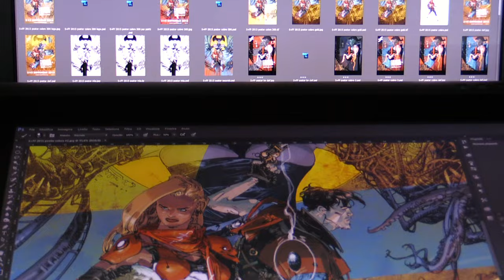Mario Alberti racconta la trilogia di manifesti del TS+F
Ancora una volta il fumettista triestino Mario Alberti firma il manifesto ufficiale del Trieste Science+Fiction, concludendo in maniera epica la sua personalissima trilogia originale! Qui ci spiega tutti i segreti di tre film (per ora) mai girati...

We have Mario Alberti, creator of a triptych of posters for Trieste Science+Fiction, telling us the secrets of a (so far) unfilmed trilogy.